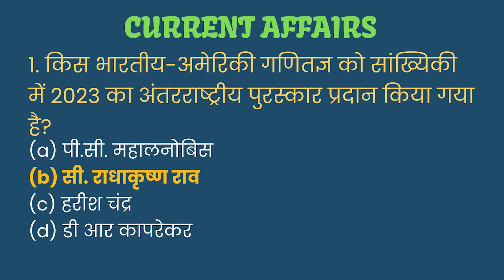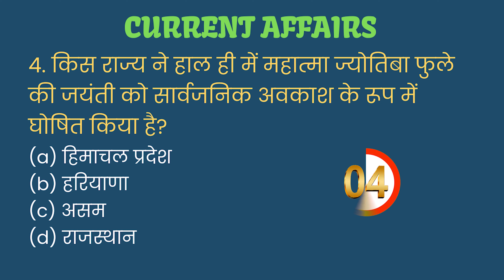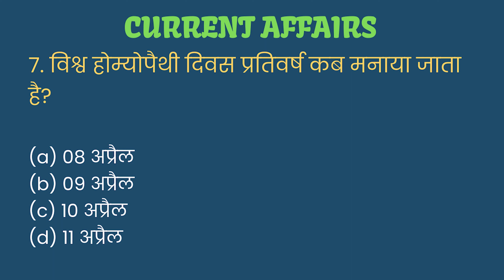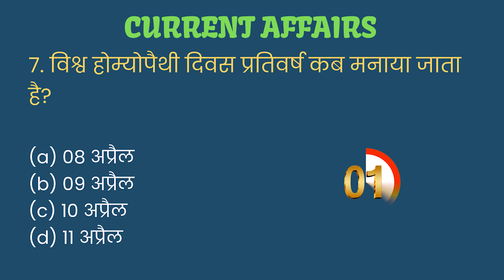10 April 2023 | Current Affairs | करेंट अफेयर्स | Daily Current Affairs | eduMate